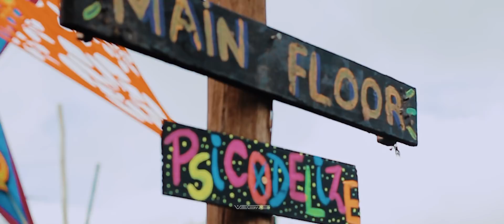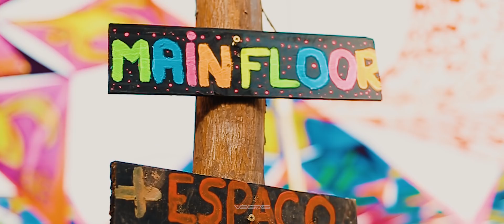Vegas @ Elementare Lavras-MG - 2018 | By Up Audiovisual